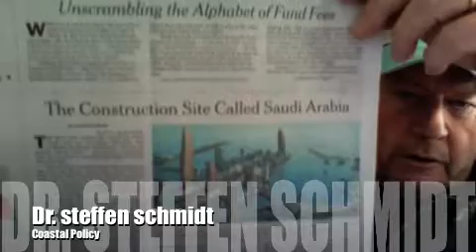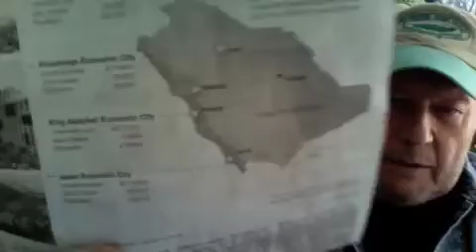Coastal Development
How do we deal with the fast growing development on the coastal zones on the world? Dr. Steffen Schmidt, professor of CZM discusses his class.